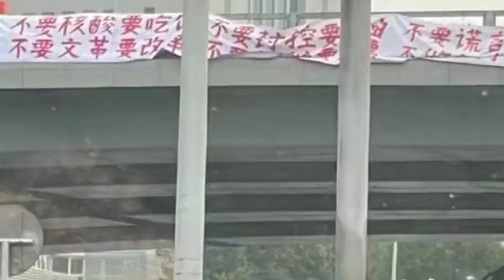突发：北京四通桥街头标语反对，冒黑烟。。。